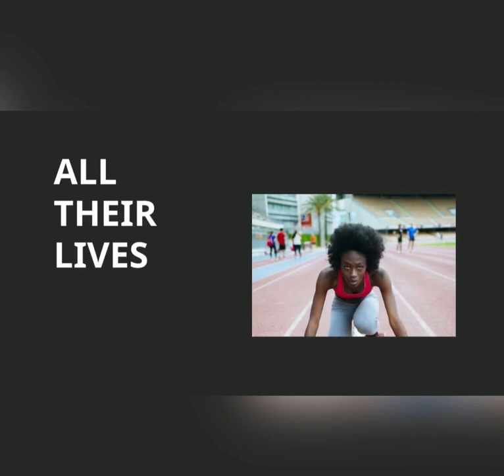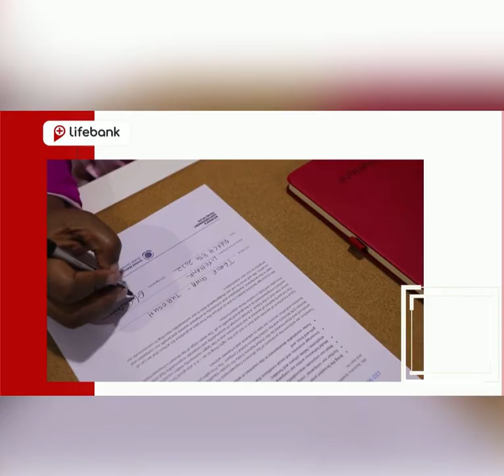International Women's Day!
We signed the UN Women Empowerment Principles agreement!

LifeBank will continue to work with all the amazing women with us to create an environment that supports their growth, a workplace that ensures equal pay, equal opportunity for career advancement, paid parental leave, and zero tolerance towards sexual harassment.